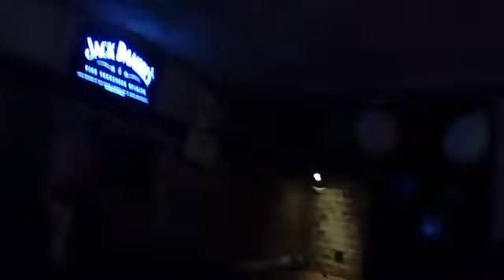Bluesowa improwizacja na Jam Session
To historyczne i jedyne takie nagranie, opublikowane na YouTube. Znakomita pianistka Małgorzata Szczwany, która gra obecnie w wiecznej orkiestrze. Nie wiem, czy życzyłaby sobie, aby jej nagrania były na YouTube, bowiem ona zawsze była bardzo skromną osobą. Nie zmienia to jednak faktu, że pamiętam o niej i taką właśnie chcę ją zapamiętać.